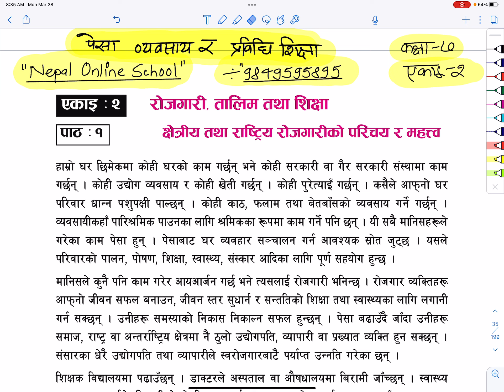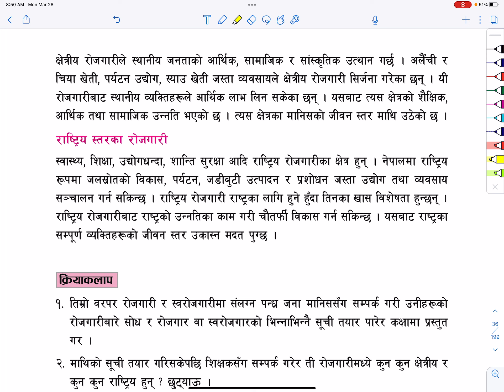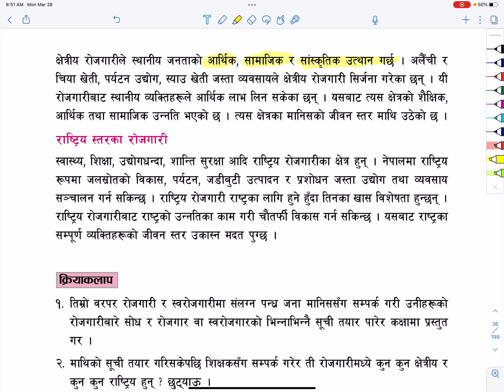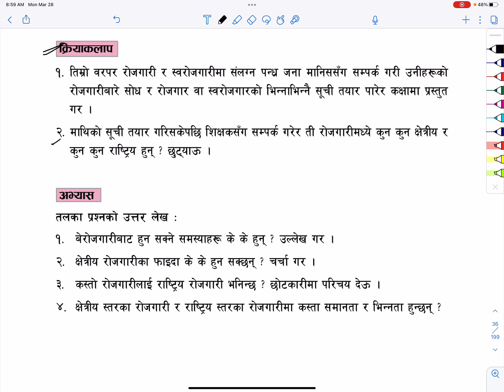Class 7 पेशा व्यवसाय र प्राविधिक शिक्षा Unit 2 Lesson 1 Xetriya Tatha Rastriya Rojgari Ko Parichaya